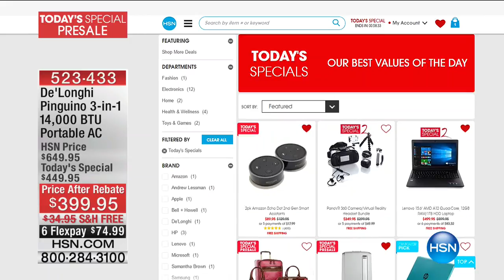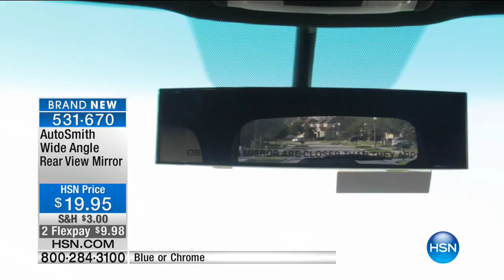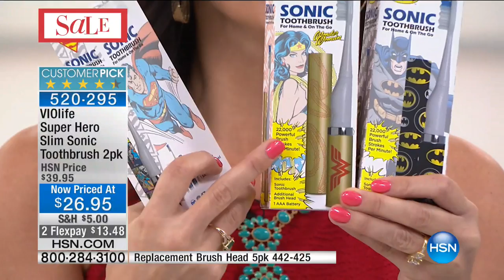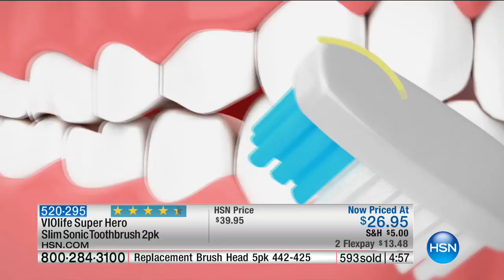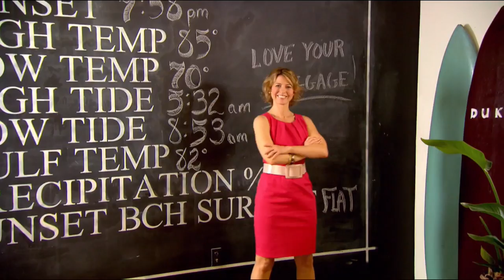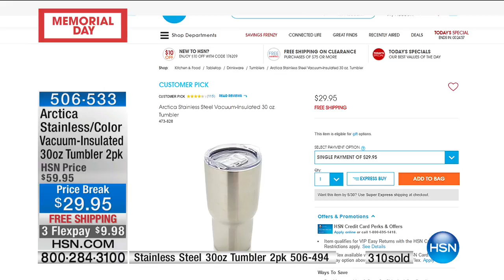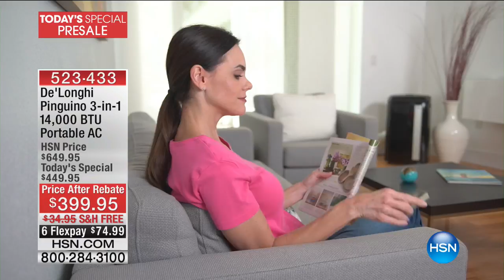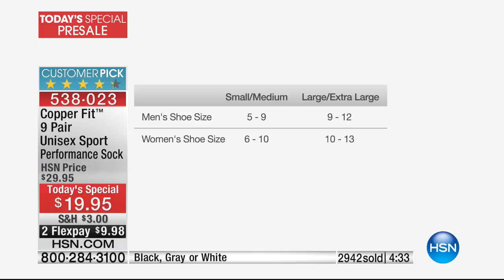HSN | Road Trip 05.27.2017 - 11 PM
Portable electronics, luggage, organizational items and more.